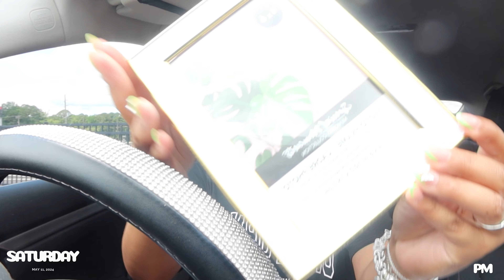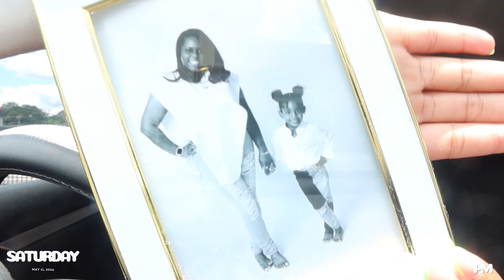DAYS IN MY LIFE VLOG | cleaning, Mother's Day party, gym & more